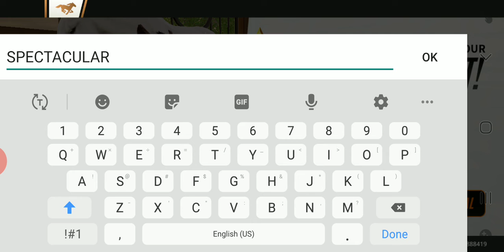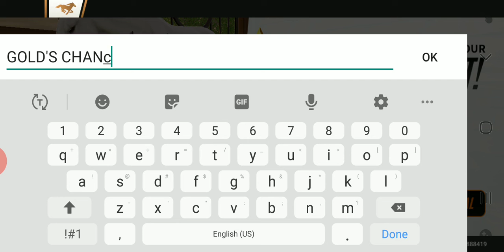Meet Gold's Chance